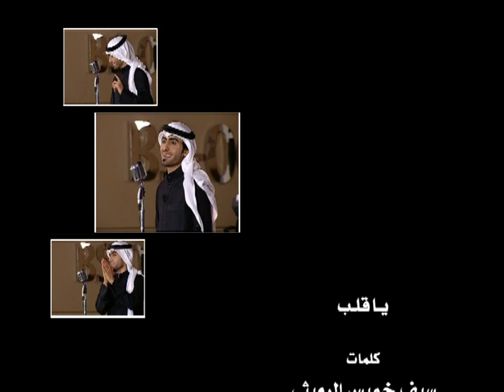محمد المنهالي - يا قلب (النسخة الاصلية) | قناة نجوم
Mohamed ElMenhali - Ya Qlb I Nojoom TV
ـــــــــــــ